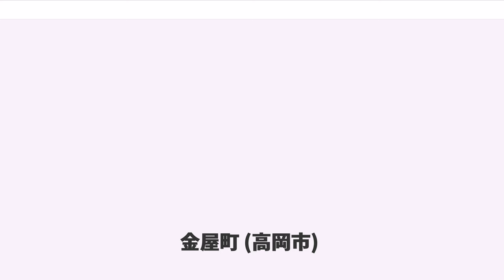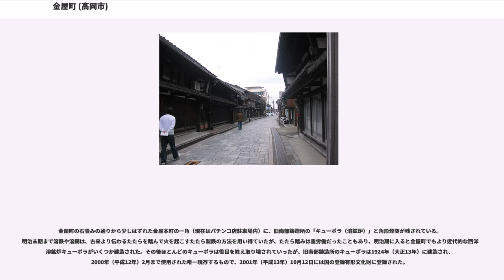金屋町 (高岡市)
金屋町（かなやまち）は、富山県高岡市の地名。中心市街地にもほど近く、かつては高岡銅器産業の中心として栄えた。郵便番号は933-0841。

1609年（慶長16年）、加賀藩の藩主・前田利長が高岡城を築城、高岡の町を開いたとき町の繁栄を図るため、1611年（慶長16年）に、金森弥右衛門ほか7名の鋳物師を礪波郡西部金屋村（現・高岡市戸出西金屋）から現在の金屋町に移住させたため、高岡銅器産業の中心となった。現在も千本格子造り（地元では「さまのこ」と言う）の街並みが残り、石畳の道と相まって高岡市の観光地のひとつになっている。2012年（平成24年）12月28日に国の重要伝統的建造物群保存地区として選定されている。種別「鋳物師町」としては初めての選定である。毎年6月に、地域の祭りとして前田利長の遺徳を偲び御印祭（ごいんさい）が行われる。

高岡市中部、高岡市街地に位置する。町の南西から南東方向に向けて千保川が流れる。

北は金屋本町、東は川原本町・中島町、南は横田町一丁目、西は横田町三丁目・昭和町三丁目と接する。北東角の金屋交差点で昭和町一丁目と一点で接している。

金屋町の歴史は、職住一体で展開されてきた。鋳物産業は火災の危険があったため、千保川を挟んで高岡城下町と向かい合っている金屋町に7名の鋳物師が集められ鋳物工場及び宅地用として約5000坪（東西50間、南北100間）の土地を与えて優遇した。個々の敷地は奥に長い短冊形になっており、道路面から順に母家、背後に中庭を設置、その奥に土蔵そして作業場が建っている。これにより作業場から起きる火災から母家への延焼を防ぐ工夫がなされている。この宅地は拝領地や御印地と呼ばれた。また鋳物師らは御綸旨を代々相伝する、諸役を免除される、関所の通過を自由とするなどといった特権を明治維新まで得ていた。

金屋町に移った当初、鋳物師らは日用の鍋・釜といった鉄器を作っていたが、後に地域の需要に応える形で銅器生産、多彩な金物生産に移行していった。銅器の生産が始まったのは天保・弘化の頃とされる。江戸時代中期には鋳物師の数は日本一となった。

2005年（平成17年）公開の日本映画『8月のクリスマス』（山崎まさよし主演）は、金屋町でロケーション撮影が行われた。ロケが行われた建物は映画資料館になったが、2010年（平成22年）3月に閉館、同年9月12日に金属工芸工房「坩堝（かんか）」として開館した。

1980年（昭和55年）頃と比較的すると、2010年（平成22年）の人口は3分の1まで減少した。

金屋町では、住民が「金屋町まちづくり憲章」を定め、まちづくりに取り組んでいる。金屋町通りは1989年（平成元年）度から1991年（平成3年）度まで2億3千万円をかけて路面が整備され、御影石を使った石畳の道路に生まれ変わった。この石畳には銅がちりばめられている。同時に無電柱化とガス灯風の街灯の設置も行われた。

2008年（平成20年）10月25日から26日にかけて、「金屋町楽市」が開かれた。楽市は産学官民が共催し、石畳の通りや町屋の中に100人の工芸作家が出品した約1,000点が飾られ、期間中1万人の来客があった。楽市は高岡銅器の職人と工芸作家の交流を生み、町の賑わいを創出に成功した。この楽市は、2014年（平成26年）現在も「金屋町楽市inさまのこ」として開かれている。

金屋町と金屋本町の各一部、6.4ヘクタールは、2012年（平成24年）4月、富山高岡広域都市計画により伝統的建造物群保存地区となり、同年12月28日、国の重要伝統的建造物群保存地区として選定された。なお地区内の伝統的建造物は、2013年（平成25年）7月10日に2棟追加され113棟である。

石畳の街並みの中程には、2007年（平成19年）4月27日に開館した「高岡市鋳物資料館」が所在する。

2014年（平成26年）8月17日に重要伝統的建造物群保存地区内で火災があり、伝統的建造物指定の2棟を含む4棟を全焼したほか、2棟が半焼や部分焼した。なお石畳沿いの千本格子が多く残る家屋への類焼は免れた。

2018年（平成30年）3月31日現在の世帯数と人口は以下の通りである。
毎年6月19日、20日、前田利長の命日（旧暦5月20日）に金屋町にて行なわれる祭りで、約400年前に金屋町を開町し礎を築いた前田利長に感謝し、遺徳を偲...